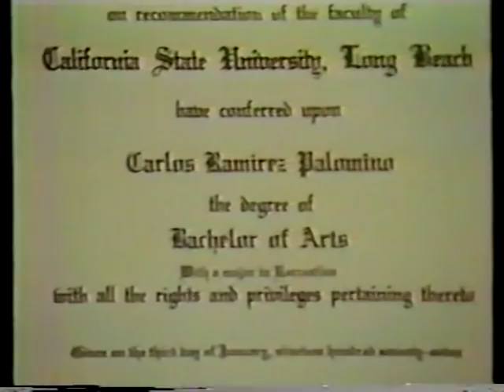1979-1-14 Carlos Palomino vs Wilfredo Benítez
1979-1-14 Hiram Bithorn Stadium, San Juan, Puerto Rico
Carlos Palomino (27-1-3) vs Wilfredo 'El Radar' Benítez (36-0-1)
WBC World Welterweight Championship
Referee: Jay Edson
Judges: Harry Gibbs, Zach Clayton